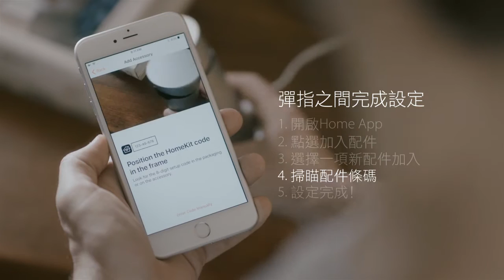《D-Link Omna》Omna 180 Full HD無線網路攝影機-安裝篇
典雅時尚，科技工藝之作。
Omna源自於拉丁語“omnis”，意思是包羅萬象的。有別於一般網路攝影機僅能提供120°可視角度鏡頭， D-Link Omna透過180°超廣角鏡頭，及獨家影像扭曲還原技術，無論您將Omna放在家中的任何位置，都可以輕鬆掌握家中的一切，無時無刻守護您最珍惜的人事物。

D-Link友訊科技股份有限公司成立於1986年，以「D-Link」品牌行銷全球，專注於電腦網路設備的設計開發，主要產品為交換器、無線、寬頻及數位家庭等網路產品，目前已在全世界六十餘國設立超過170個行銷據點，為領導網通品牌。